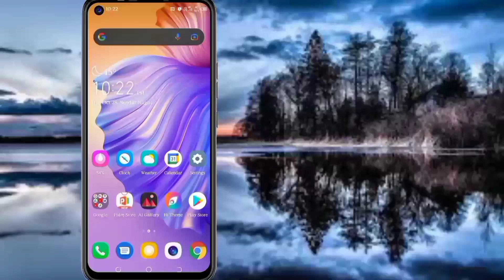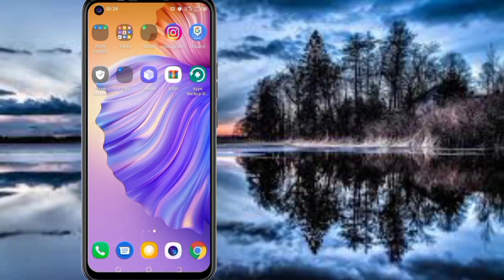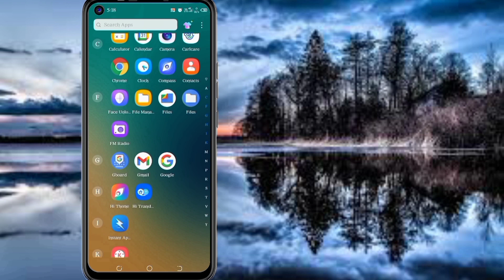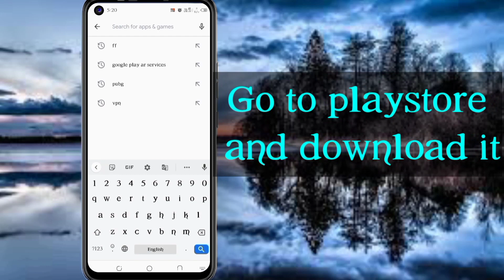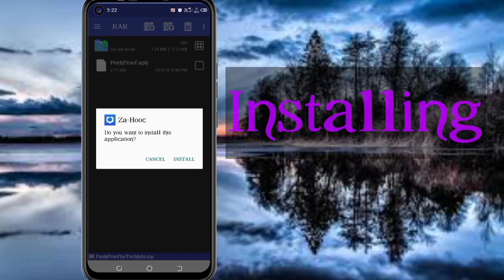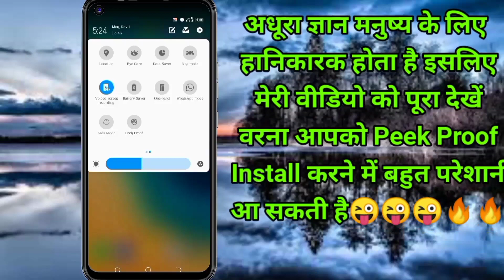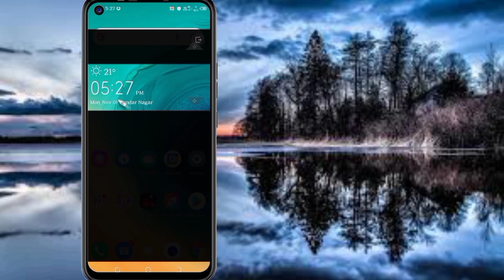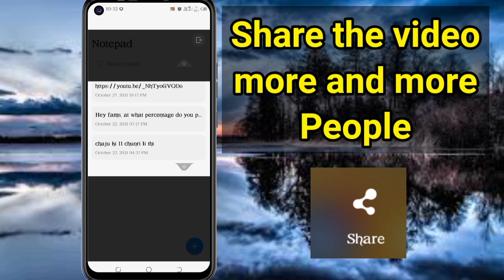Peek Proof 🧾 Apk Update In Tecno And Infinix Mobile New Features New UI Amazing 🤩😍 Features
Peek proof 🧾 apk for tecno mobile

Peek proof 🧾 apk for Infinix mobile

RaR apk  Download

Quickshortcutmaker app link in playstore

                     «Suggested Video»

XOS Luancher 10 Update   :-

HiOS Luancher 8.6 Update:-

Tecno Camon 17 HiOS 8.5 Update :-

Infinix Luanches XOS 10.6 :-

              Join Groups & Chat With Me :-

                  Some Ignored Tags

peek proof app update in tecno spark
peek proof apk update in tecno and infinix mobile
camon 16 peek proof update
tecno camon 15 peek proof update
tecno spark peek proof option